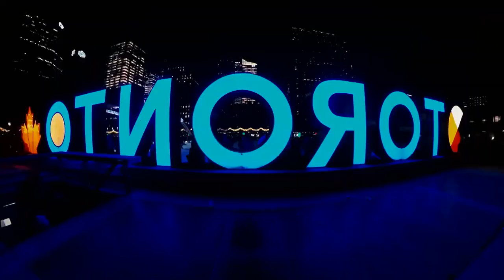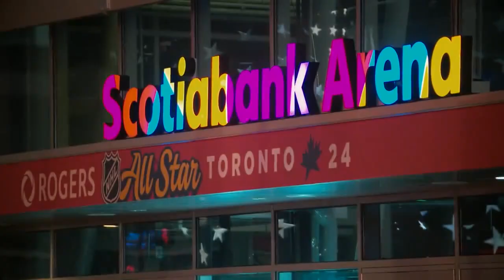will arnett introduces the @RogersCanada NHLAllStar game, with music